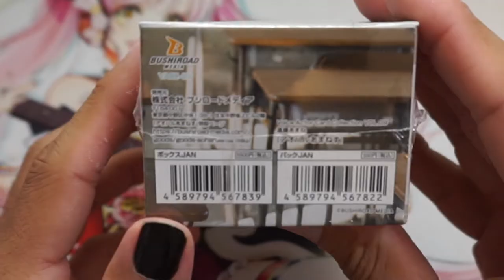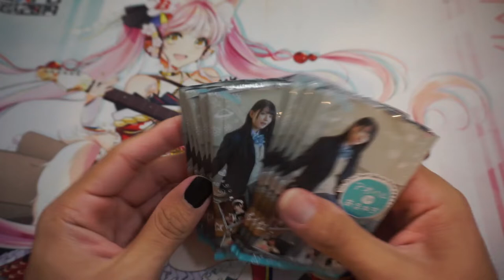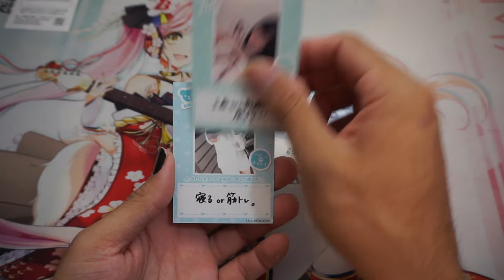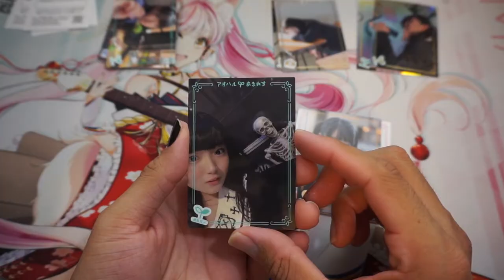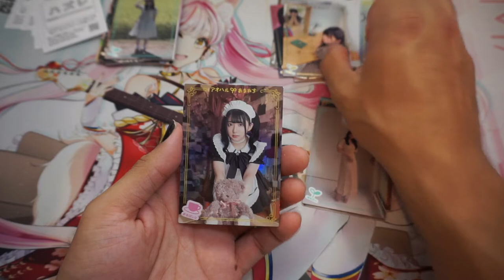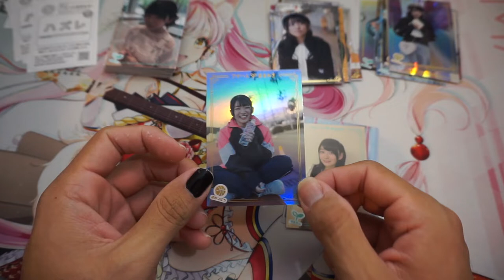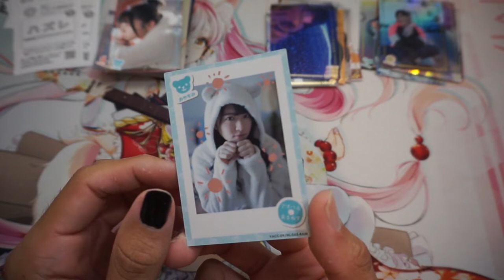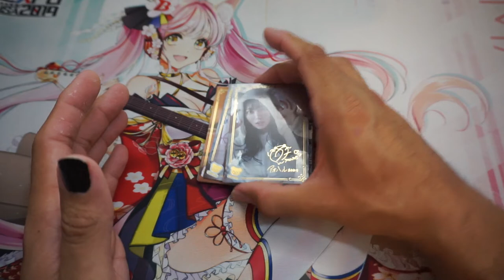Aoharu Amanesu Unboxing! [Voice Actor Card Collection Vol. 9]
In where we open up a box of the Voice Actor Card Collection Vol. 9: Aoharu Amanesu featuring Shindou Amane! This is the newest VACC that is currently released. Why is she important? She cosplays and she is the lead vocalist for Morfonica.

Reuploaded cause I got hit on the music I added haha

More Importantly!

1-Watch the video in full. Be sure to pause and rewind in some places that you find interesting.
3- Reply to one comment that was left by someone else. Start a conversation!
4- Click on another video that you find in the suggested videos, video cards, at the end of the video or description box.

TIMESTAMPS
00:00 Intro
00:28 VACCVol. 9 Information
2:03 Opening
10:54 High Rarity Cards Pulled
12:09 Outro